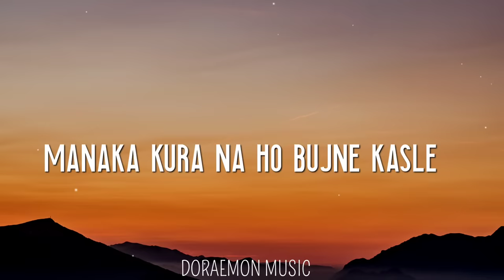Mana Ka Kura - Purna Rai (Lyrics)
Manaka Kura - (Lyrics) Doraemon Music

Manaka Kura (Lyrics): मनका कुरा
navane kaa kura haru aaja mann maii narakha
maya kaa kura na hoon daraunu kina?

bala leh vaye balai po lauthye
kara leh hune vaye karai po garthye
manaka kura na ho bujne kasle
ekohoro maya gari rahe jaile
vannu ni k vanu dhunga tipi k haanu
maya kaa kura na ho aafaile jaannu
kura garey kurai ko dukho
maya garii mann mero futyo
runalai aankha haru chumnalai oatha
dukhaunalai tah mann na chadai cha
nachodne haat ani nachodne saath vanthyew
samhalna aafulai aafai tah chadai cha

nagayeka geetaharu aaja timrai nimti cha

maya jiudo maii gaasa la.